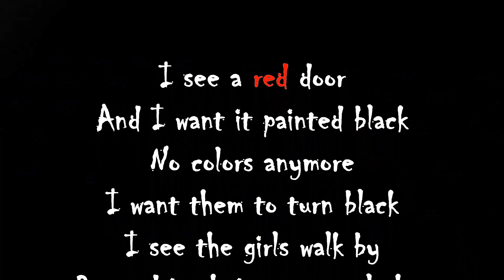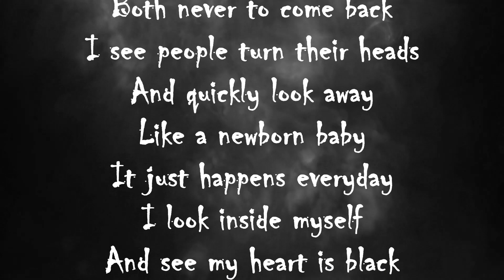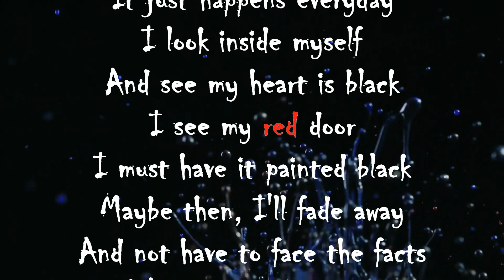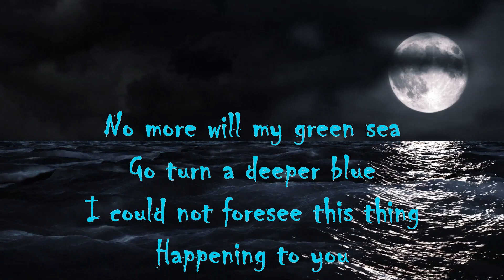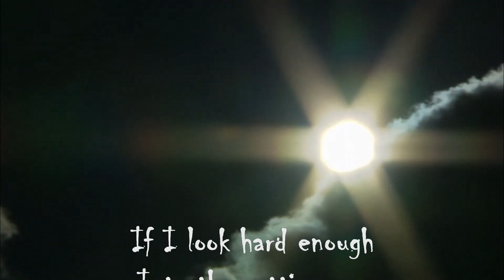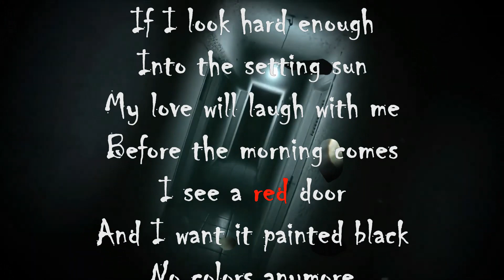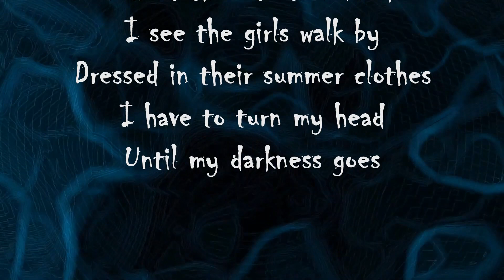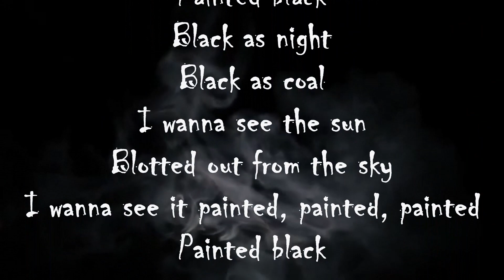PAINT IT BLACK (Rolling Stones cover) - IAN BROUGH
Ian Brough - Vocals, Audio & video production